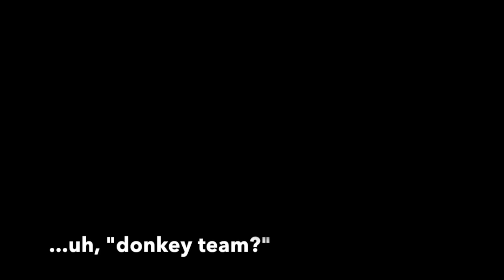Pony (bluegrass Ginuwine cover) - Uncle Half Step - Explicit Lyrics